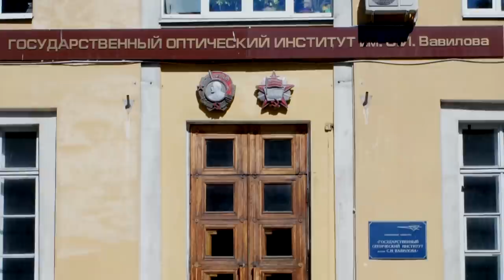С.В. Савельев - Оптика сегодня